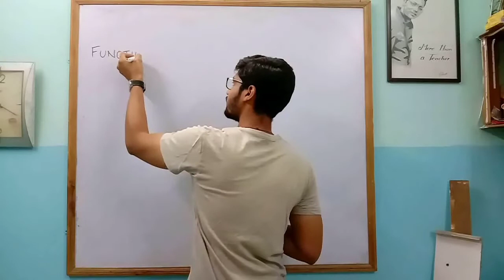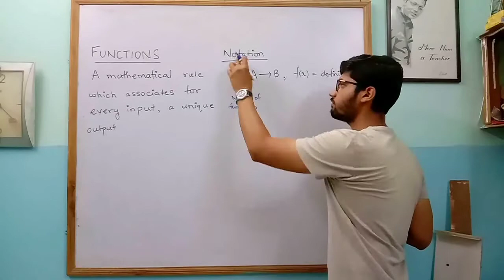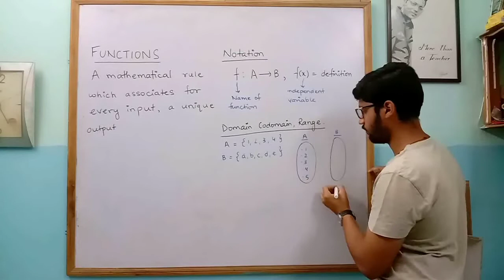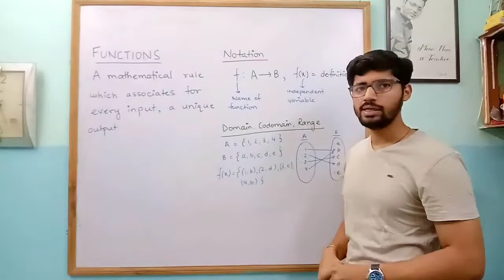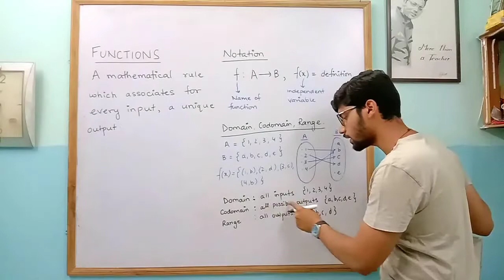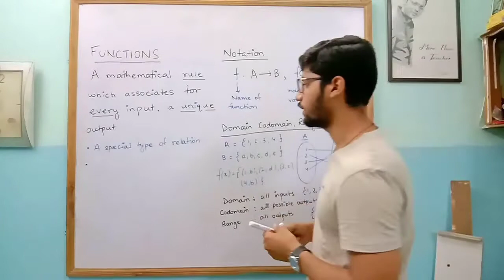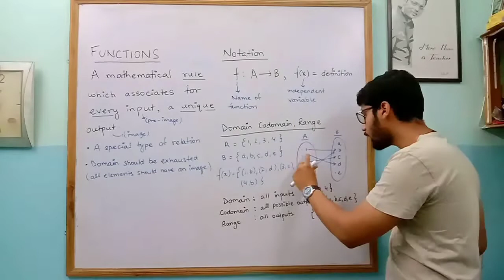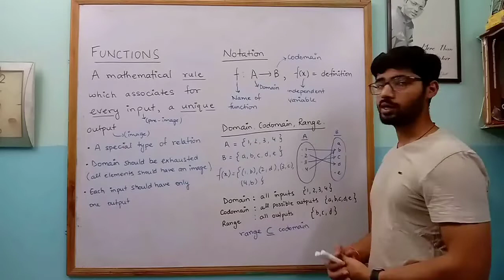What is a Function? | Mathematics | Class XII